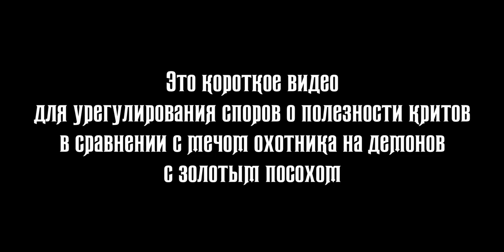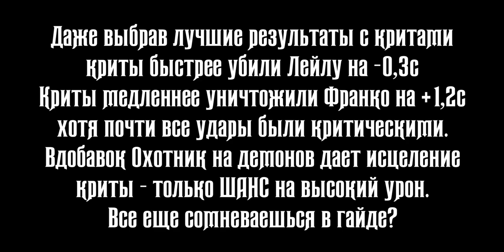Аргус сравнение критов и Охотника с Посохом